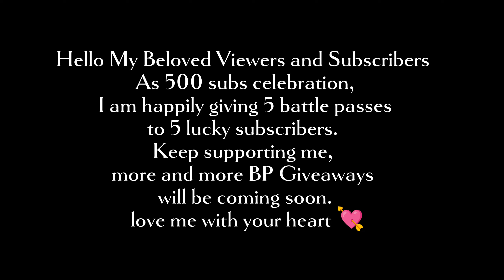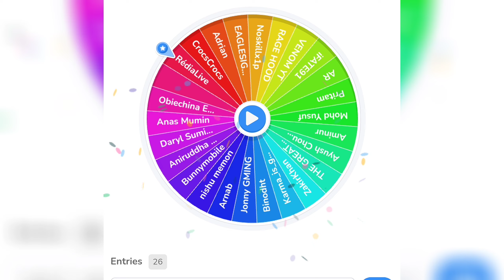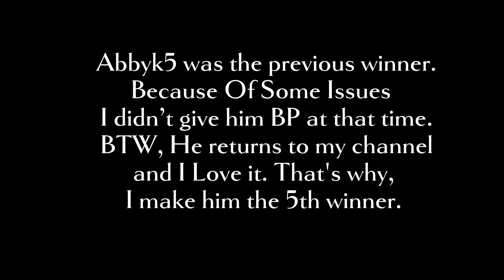CODM Season 9 Battle Pass Giveaways Winners!! call of duty mobile